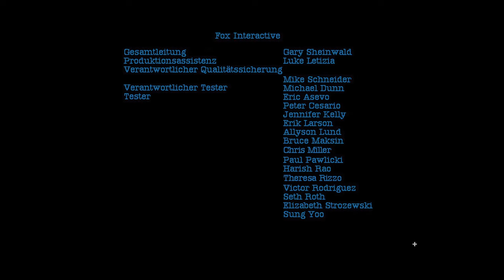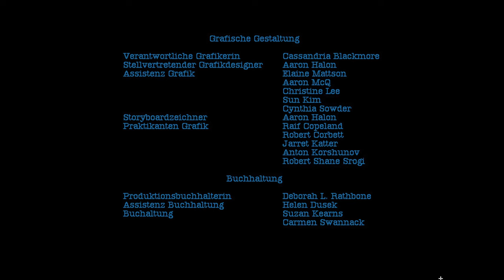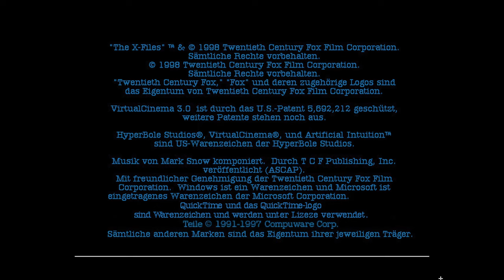Let's Play - Akte X Das Spiel - 15 - Dunkles Blut [ENDE]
🎮 Willkommen zu meinem Let's Play von "Akte X: Das Spiel"! 🌌

Taucht mit mir ein in die düstere und geheimnisvolle Welt von "Akte X: Das Spiel", einem klassischen FMV-Adventure aus dem Jahr 1998. Dieses Spiel, das auf der erfolgreichen TV-Serie "Akte X" basiert, bringt uns direkt in den Mittelpunkt von Verschwörungen, übernatürlichen Phänomenen und spannenden Ermittlungen.
📅 Erscheinungsjahr: 1998

"Akte X: Das Spiel" wurde 1998 veröffentlicht und war eines der ambitioniertesten Projekte seiner Zeit. Es nutzt Full Motion Video (FMV)-Technologie, um die Spieler tief in die Welt von FBI-Agenten und unerklärlichen Ereignissen zu ziehen.
🎥 Was ist ein FMV-Adventure?

FMV-Adventures sind Spiele, die stark auf vorab aufgenommene Videosequenzen setzen, um die Handlung voranzutreiben. Die Schauspieler der Originalserie, darunter David Duchovny und Gillian Anderson, schlüpfen auch hier in ihre bekannten Rollen als Agenten Fox Mulder und Dana Scully. Diese Sequenzen machen das Spiel zu einem interaktiven Erlebnis, bei dem deine Entscheidungen den Verlauf der Geschichte beeinflussen.
🕵️‍♂️ Handlung

In "Akte X: Das Spiel" übernehmen wir die Rolle von Craig Willmore, einem FBI-Agenten aus Seattle. Nachdem Mulder und Scully auf mysteriöse Weise verschwunden sind, liegt es an uns, ihre Spur aufzunehmen. Wir untersuchen Schauplätze, befragen Zeugen und sammeln Beweise, um das Geheimnis um ihr Verschwinden zu lüften. Dabei stoßen wir auf dunkle Machenschaften, geheime Experimente und eine Verschwörung, die weit über die Grenzen der gewöhnlichen Kriminalfälle hinausgeht.
🌟 Highlights

    Originale Schauspieler: Erlebt die originalen Darsteller der Serie in spannenden FMV-Sequenzen.
    Atmosphärische Orte: Von düsteren Gassen bis zu geheimen Laboren – jede Umgebung steckt voller Details.
    Interaktive Handlung: Deine Entscheidungen beeinflussen den Verlauf der Geschichte und das Schicksal der Charaktere.
    Rätsel und Ermittlungen: Nutze deine Fähigkeiten als FBI-Agent, um Hinweise zu sammeln und Rätsel zu lösen.

Kommt mit auf eine spannende Reise und entdeckt die Geheimnisse von "Akte X: Das Spiel"! Lasst uns zusammen die Wahrheit finden, die irgendwo da draußen ist! 🌌